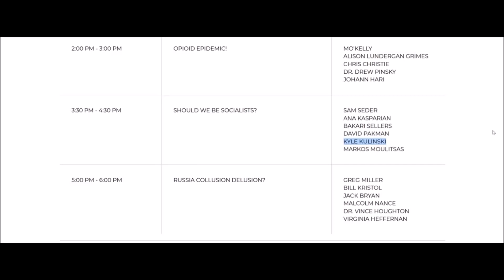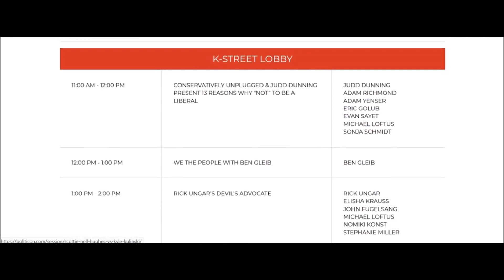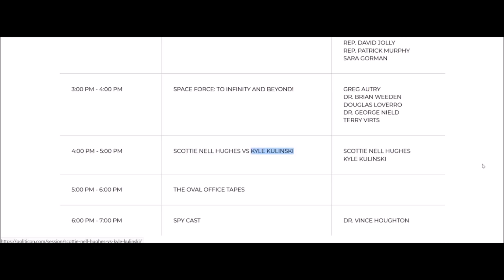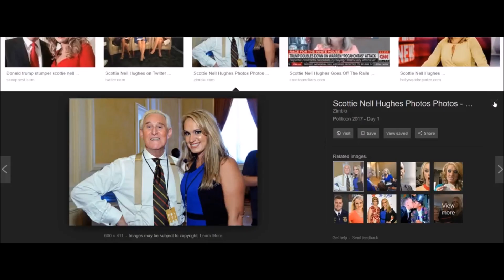Kyle Kulinski EXPOSES Ben Shapiro, Tomi Lahren, And Candace Owens For CHICKENING OUT Of Debate!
Ethereum: 0x7699AE5E4A4b491Cf2cF3dAc3EE14Adf8c29b438